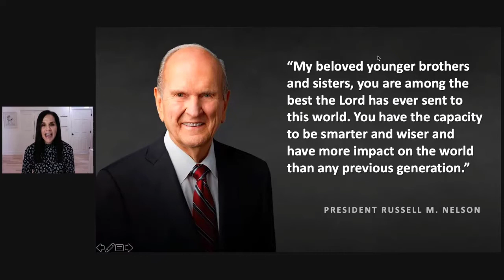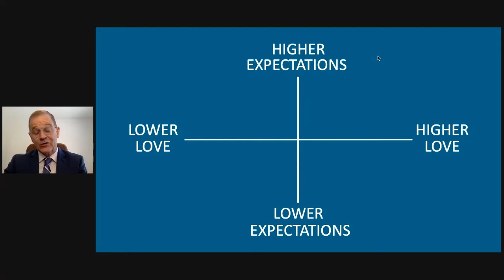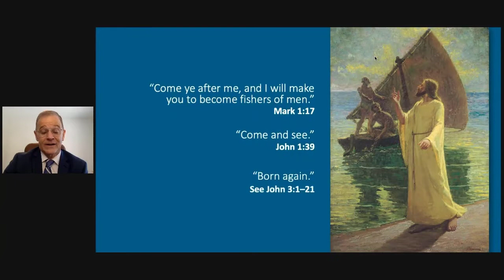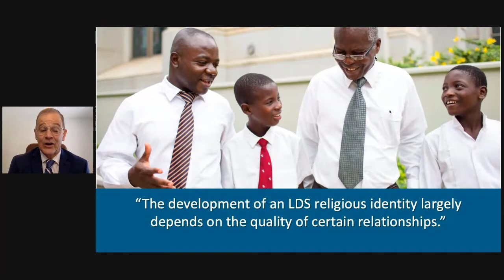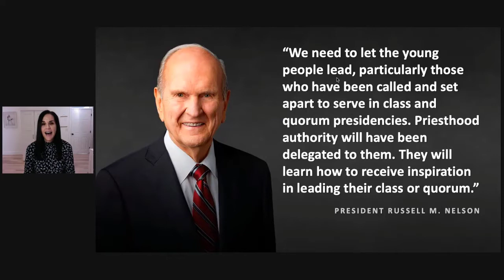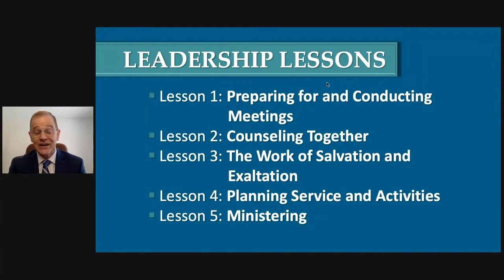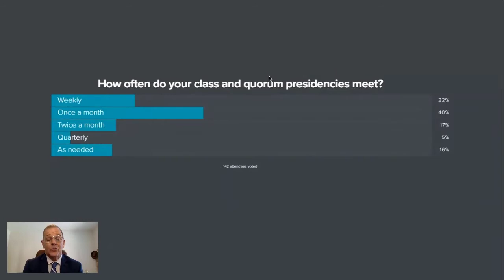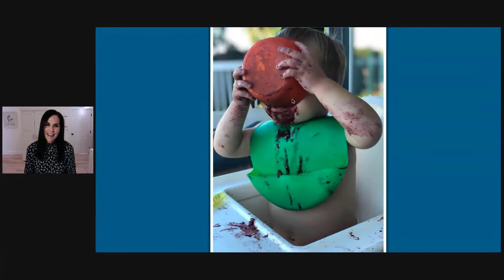Yvonne Hubert & Peter Vidmar - Leading Youth to Have Impact on the World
You can watch the entire Young Saints Summit with 14-day access to the Core Leader Library

Sister Yvonne Hubert was born in Bethesda, Maryland, in a Navy family. She is the eighth of nine children and has seven sisters and one brother. She grew up with a profound love for music, and she majored in flute performance and pedagogy at BYU. After college, she shared her love of music with others as a flute teacher for 25 years. As a young woman, she served a mission in Fort Lauderdale, Florida, where she developed a deep love of the Lord, service, study, and the Book of Mormon. Prior to her call to serve on the Young Women general advisory council, Yvonne has served as a youth Sunday School teacher, Young Women president and camp director, and Primary president and teacher. Yvonne married Wayne Hubert from Cape Town, South Africa, in the Salt Lake Temple. Together they have four children and love doting on their beautiful grandchildren. Yvonne loves the outdoors: biking, snowboarding, wakeboarding, gardening, and anything active. Her greatest happiness comes from her family and sharing the joy she feels in the gospel and her love of the Savior.

Brother Peter Glen Vidmar received a Bachelor of Arts degree from UCLA in economics. After a competitive career in gymnastics, Peter became a professional speaker at corporate meetings and events. His church service includes serving as a public affairs specialist, seminary teacher, bishop, stake presidency counselor, and mission president in the Australia Melbourne mission. He has volunteered at a number of sports and community organizations. He was born in Los Angeles, California, to John Redd Vidmar and Doris Marilyn Neely Vidmar. Brother Vidmar and his wife, Donna Marie Harris Vidmar, have five children and an increasing number of grandchildren. They reside in Heber City, Utah.

01:00 President Russell M. Nelson quote

* Capacity to be smarter and wiser to have impact on the world

* Their important work of salvation and exaltation

2:40 Tool: Children and Youth

* "Youth-led" works well some places but not others; confusion due to difference in directions

3:00 Old: Adult-led with youth involvement; New: Youth-led with adult support

4:30 How did the Savior Lead? Through personal ministry

* Degree of love felt by leaders, degree of expectations, a graph to understand where power comes, in high love / high expectations quadrant

* Meet them where they are

* Personalize your expectations of each young leader

* Invite them to greater faith in Jesus Christ

* Be generous in acknowledging progress

8:45 Story of Jesus healing a man blind from birth in John 9

11:00 Jesus invites disciples to follow him. Meet them where they are and invite them individually.

11:50 Youth stretch capacity using differing strengths of rubber bands

* Knowing youth strengths and capacities will allow leaders to understand when to step back

14:15 Sis. Hubert was a flute teacher and gives an example of understanding student capacities individually

16:30 Don't be in a hurry to jump in when youth are struggling or aren't performing the way we'd do it ourselves

17:15 Youth leaders should be developing personal relationships with the youth

20:10 We need to let the young people lead

20:40 Story of helping a young woman conduct a meeting: use an outline but also follow promptings

* This young woman's experience of following the Spirit was modeled by her leader

23:10 Elder Jeffrey R. Holland: We underestimate youth ability and overestimate their experience

* How can we as adult leaders help them engage and increase their capacity, setting a pattern for the rest of their lives?

24:55 How do we go about this? TRAINING!

* Onboarding guide for presidencies + Leadership Lessons

* Example of engaging with youth based on their unique interests.

28:50 Video: Conducting presidency meetings in classes

30:00 Hold presidency meetings weekly

33:05 Testimony of weekly presidency meetings with agendas

33:50 Tad Callister video

36:00 Leaders need to find trust in youth as the Lord does; train and mentor them

* At what age do you stop feeding your child? Why?

* Success is based on where the youth are and where they are coming from; 'the one'

38:00 Elder David A. Bednar RootsTech video

39:30 Bro. Vidmar testimony of love for the youth

41:00 Q&A session;  Q: How not to stretch youth too far?

45:50 Q: How do bishoprics avoid falling into old habits?

49:45 Q: How Young Women can get attention of bishoprics focused on Young Men?

50:40 Q: How can parents be more involved?

55:20 Q: Best practices for calling leaders?

59:00 Q: What content is important for presidency agendas?